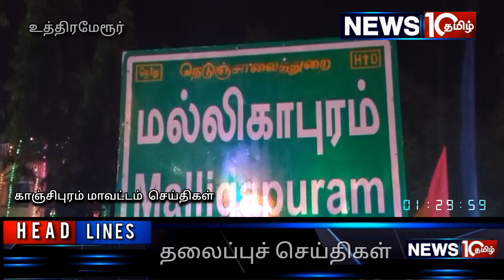உத்திரமேரூர் பழமையான அந்தோணியார் கோவில் தேர் திருவிழா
உத்திரமேரூரில் பழமையான அந்தோனியார் கோவில் தேர் திருவிழா. ஐந்து தேர்களில் சுவாமிகள் வீதி உலா, நூற்றுக்கணக்கானோர் கலந்துகொண்டு வழிபாடு செய்தனர்.

காஞ்சிபுரம் மாவட்டம் உத்திரமேரூர் பேரூராட்சிக்கு உட்பட மல்லிகாபுரம் கிராமத்தில் மிகவும் பழமையான புனித அந்தோனியார் ஆலயம் உள்ளது.

இந்த ஆலயத்தில் 87வது ஆண்டு திருவிழாவானது கடந்த ஒன்றாம் தேதி கொடியேற்றத்துடன் துவங்கியது. அதிலிருந்து தினமும் சிறப்பு திருப்பலி, தேர் பவனி உள்ளிட்ட பல்வேறு நிகழ்ச்சிகள் நடைபெற்று வந்தது.

அதன் முக்கிய நிகழ்வான இன்று அலங்கரிக்கப்பட்ட தேர் மற்றும் சப்பரங்களில் புனித அந்தோணியார், புனித சூசையப்பர், புனித ஆரோக்கிய அன்னை, புனித சம்மனசு, திரு இருதய ஆண்டவர் ஆகியோரை தாங்கிய தேர் பவனி நடைபெற்றது.

இதில் உத்திரமேரூர் மற்றும் அதன் சுற்றுவட்டாரங்களை சேர்ந்த நூற்றுக்கணக்கான பக்தர்கள் கலந்து கொண்டு புனித அந்தோனியாரை வழிபட்டனர். இதனைத் தொடர்ந்து அன்னதானங்களும் வழங்கப்பட்டது.

அந்த ஆலயத்தின் பங்கு தந்தை வினோத் ராஜ் தலைமையில் சிறப்புக் கூட்டு திருப்பதிபலி மற்றும் வானவேடிக்கை நடைபெற்றது.